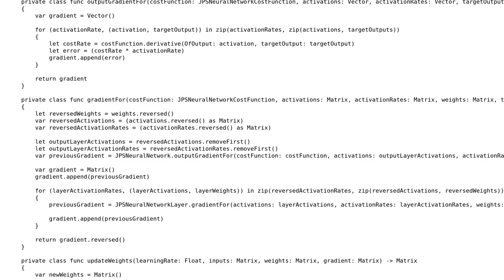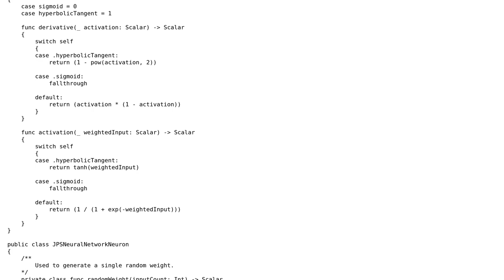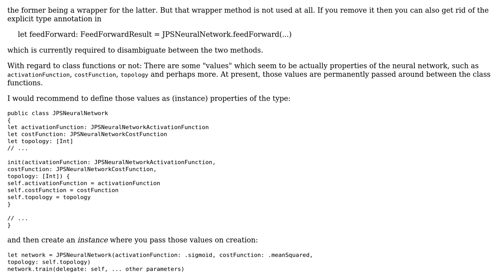Neural Network in Swift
With thanks & praise to God, and with thanks to the many people who have made this project possible! | Content (except music & images) licensed under CC BY-SA | Music | Images & others | With thanks to user Martin R user Jonathan and the Stack Exchange Network Trademarks are property of their respective owners. You are responsible for your own actions.